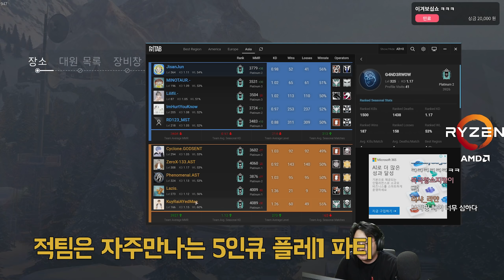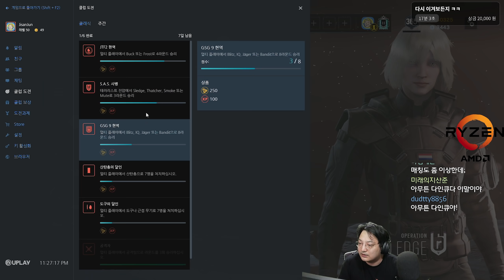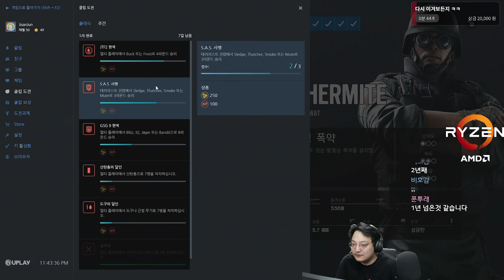현재 시즈 상황(개인적인 생각) - 레인보우식스 시즈 솔랭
현재 시즈에대한 제 이야기와 게임플레이를 섞었습니다.

Supported by AMD KOREA
AMD CPU세일즈팀에게서 AMD 라이젠 9 3900X (마티스), 마이크론 Crucial DDR4 8G PC4-25600 CL22 2개를 지원받았습니다